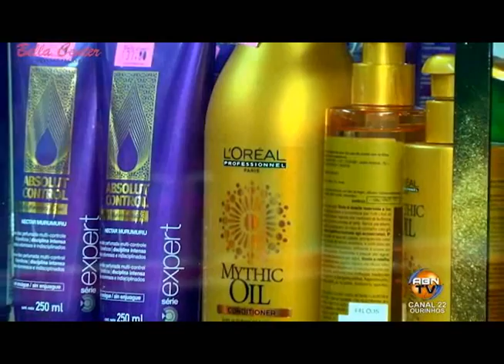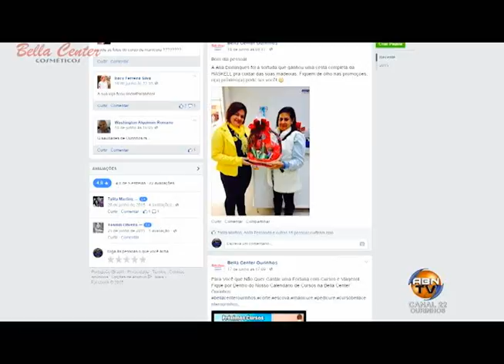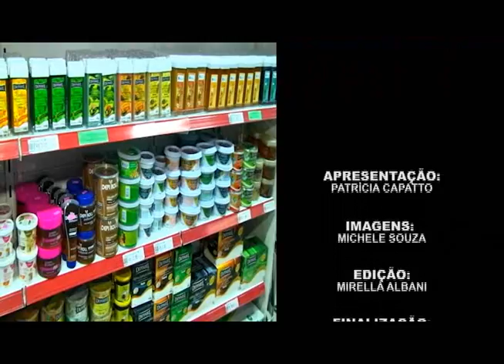PROMOÇÕES, CURSOS E NOVIDADES NA BELLA CENTER OURINHOS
APRESENTAÇÃO: PATRÍCIA CAPATTO
IMAGENS: MICHELE SOUZA
EDIÇÃO: MIRELLA ALBANI
DIREÇÃO GERAL: ABNER TINELLO